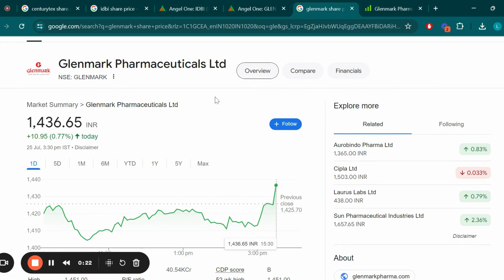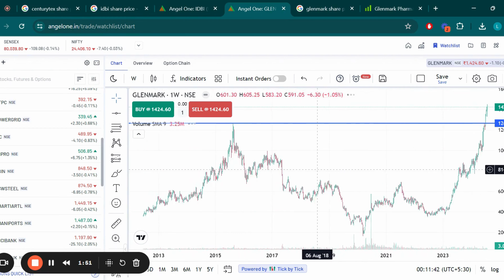Glenmark Pharmaceuticals Ltd Share Latest News, Glenmark Pharmaceutical Share Technical Analysis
Search Queries - glenmark pharma share latest news,glenmark pharma share analysis
glenmark pharma share,glenmark pharma share price,glenmark pharmaceuticals share,glenmark pharma share news,glenmark pharmaceuticals share news,glenmark pharma
glenmark pharma share price target,glenmark pharmaceutical share price,glenmark pharma share target
glenmark pharma share news today,glenmark pharmaceuticals,glenmark pharma share latest news today,glenmark pharma stock analysis